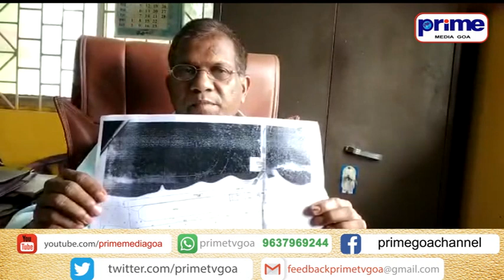PRIME KONKANI NEWS 30th APRIL 2019